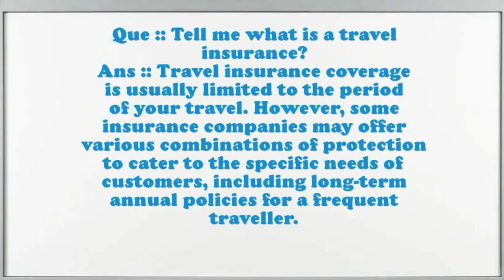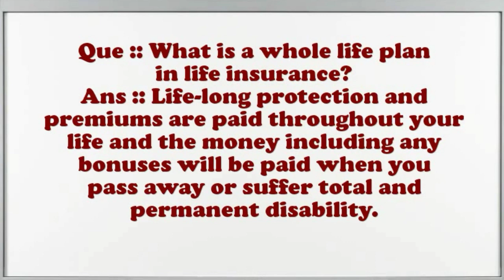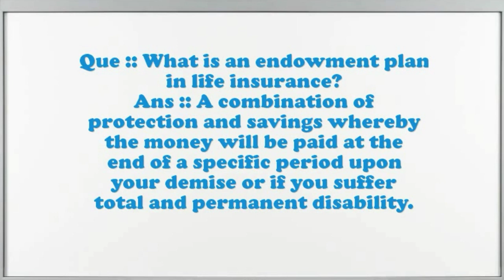Insurance Company Interview Questions And Answers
Hey guys!

This Video All About Insurance Interview Questions And Answers.